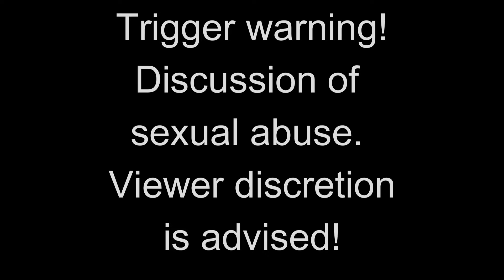Video Diaries & Discussions Ep. 6 Anonymous Insider shares abuse story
In this video, an anonymous PBCC insider bravely opens up about their experience of childhood sexual abuse, revealing that their perpetrator continues to walk free as a member of the cult and evade justice.